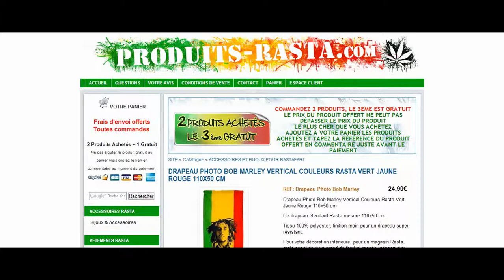DRAPEAU PHOTO BOB MARLEY VERTICAL COULEURS RASTA VERT JAUNE ROUGE 110X50 CM